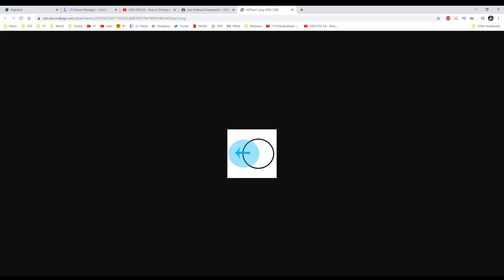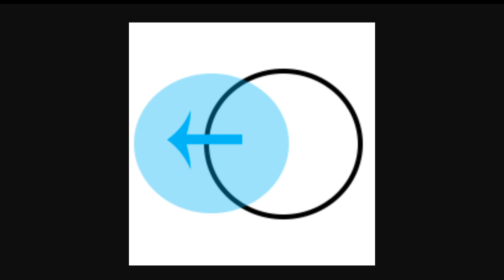GTA San Andreas Chaos Mod Ep. 3: Friday The 13th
The worst livestream experience I had in a very long time. GTA San Andreas Chaos mod showed no mercy.